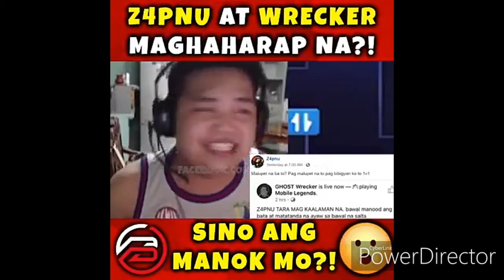Z4PNU VS WRECKER NAGKAHARAP NA?!